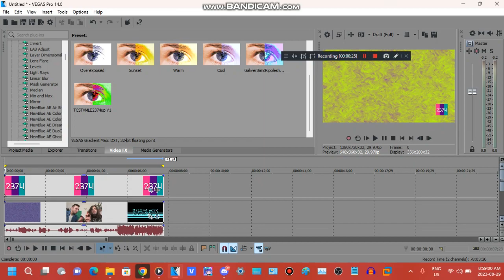How to make TCSTVMLE2374up V1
Effect by The𝗖anadian𝗥ogersMediaLogoEffects2374 Mᴴᴰ